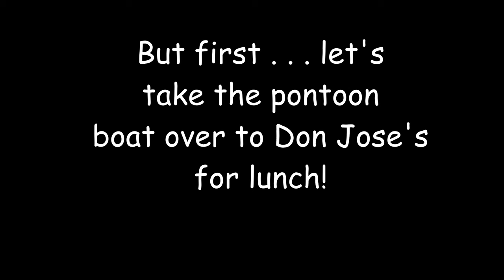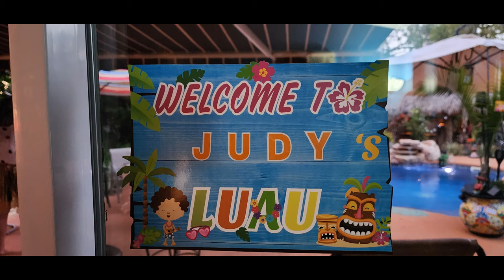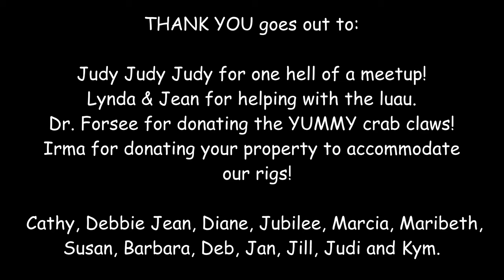vanlife / Camping by the lake in Sebring, Florida / 14 Women Letting Loose & Having Fun!!!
We had an incredible time at the Judy Judy Judy Meetup in Sebring, Florida. We took a pontoon boat across the Jackson Lake to a Mexican Restaurant. We went jet skiing and paddle boarding (guess who fell?). We attended a luau, released butterflies into the wild, swam, kayaked, ate crab claws, enjoyed a wine tasting, gained weight - and laughed and laughed and laughed and even did a little crying. Things are still a bit fuzzy, but I think I was baptized.

Items that I use 24/7:
►Jackery 240
►Jackery 1000
►Solar Panel
►Roof Top Storage Box
►Inside Roof Cargo Net
►Outlander Kitchen
►Rocket Stove
►12 Volt Fridge
►Portable Kettle
►Rechargeable Bug Zapper
►Tire Wheel Table

Ways You Can Help FUEL THE WANDA:
Watch my Videos - WATCH MY ADS / ADS=Revenue

**Kymberly Irwin is a participant in the Amazon Services LLC Associates Program, an affiliate advertising program designed to provide a means for sites to earn advertising fees by advertising and linking to Amazon.com. AT NO COST TO YOU!